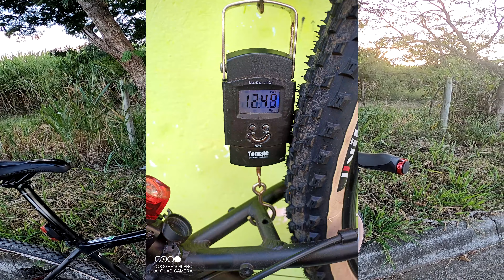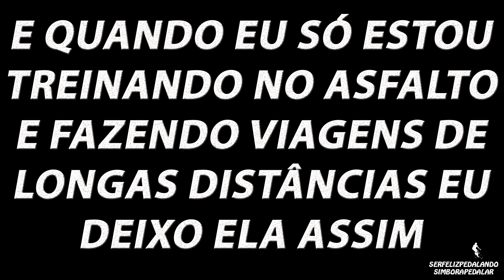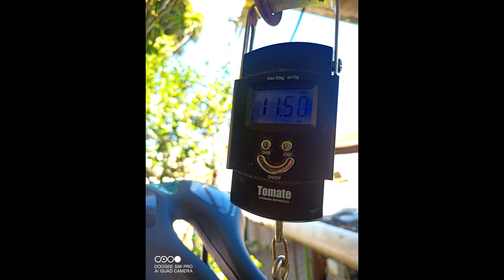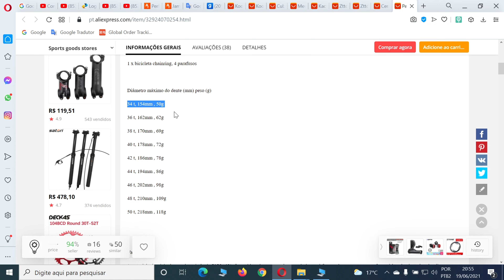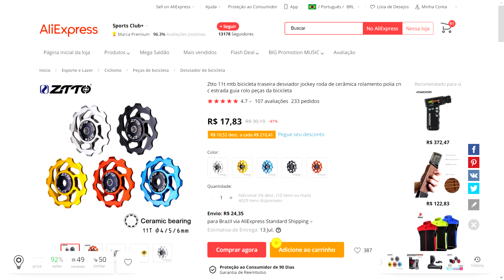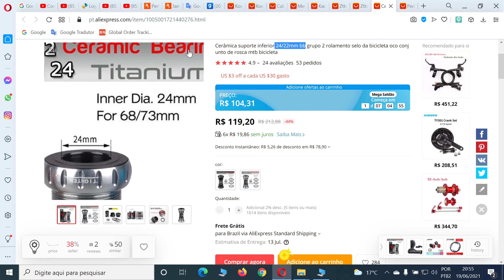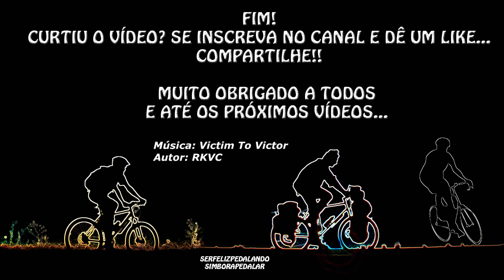Minha Nova MTB Aro 29 - Absolute Wild Híbrida [4K]✓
Viagens de Longas de Distâncias

Hoje apresento a vocês a minha nova MTB Aro 29  Quadro de Alumínio da Marca Absolute modelo Wild.
Pessoal o Grupo da Shimano XT de Coroas que menciono no vídeo foi adquirido no final de 2014.
Esta será a minha bike de viagens, treinos, passeios, etc...
A bike está pesando com pneus de cravo da Vittoria Barzo 2.1 Grafeno 2.0 (Graphene) aproximadamente 12.5 Kg e quando está com pneus lisos 700x28 ela fica com 11.5 Kg.
A bike está equipada com o Grupo Shimano Deore XT de 30 velocidades, sendo o Cassete Atrás de 10 velocidades contando com os Cogs (Pinhão) 11/42 e o Pedivela com 3 Coroas 44/34/22.
Garfo Rígido de Carbono e Guidão, Mesa e espaçadores de Carbono mas o Selim é de Alumínio.
Cubo traseiro Novatec modelo D042SB e roda traseira com 36 raios e Aro Vzan Vnine e na frente utilizo uma roda que já tinha que era da Caloi City Tour Comp 2018 com Cubos FH-RM35 .
Eu antes tinha uma Aro 26 de Carbono e tirei as peças que estavam nela e joguei nessa bike MTB Aro 29 da Absolute.
Só lembrando que abandonei a bike Aro 26 porquê surgiu uma trinca no quadro e também porquê ela já estava com 11 anos de vida, estava na hora de aposentar.
Veja o vídeo como ficou a bike.

Segue o vídeo do Audax 200 km e 300 km feito com essa bike Aro 26 aqui em São Paulo pela organização Audax ABC no ano de 2020 e 2021:

Vídeo do Tannus Armour que é uma proteção de Pneus e furos na câmara de ar:

Segue o Strava do Yori que é o Mecânico Credenciado pela Parktool da "Clínica de Bike":